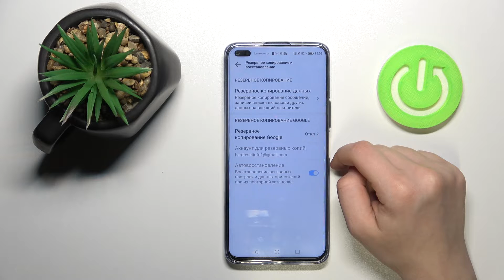Honor 50 Lite | Как активировать автоматическое резервное копирование от Google на Honor 50 Lite?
Чтобы узнать больше информации о Honor 50 Lite, советуем вам посетить наш сайт

Всем привет, дорогие друзья, в сегодняшнем видео мы покажем вам как включить резервные копии гугл на Honor 50 Lite. Для того чтобы активировать на Honor 50 Lite резервные копии гугл, вам нужно внимательно посмотреть наше видео. В нём мы покажем как безопасно и бесплатно включить резервные копии от гугл на Honor 50 Lite. Резервные копии от гугл позволять сделать копии важных данных на Honor 50 Lite.

Как включить резервные копии от гугл на Honor 50 Lite? Как настроить резервные копии от гугл на Honor 50 Lite? Как сделать бекап на Honor 50 Lite? Как сделать копию данных в Honor 50 Lite?